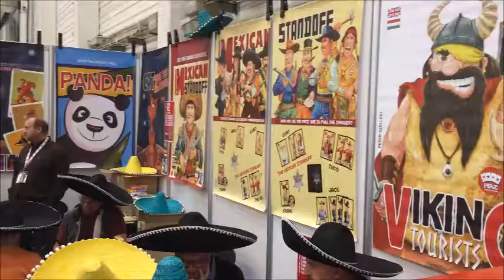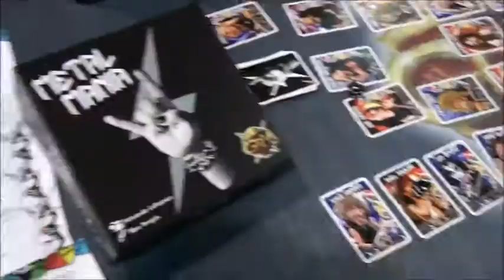Megáll az Essen! Spielklip!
Essen Spiel 2017 - avagy hogy láttam én a Nemzetközi Társasjátékos vásárt!?

Az Esseni utam nem jöhetett volna létre, ha nincs a Kékjátékosok odaadó támogatása. Hatalmas tisztelet és örök hála Nekik!

Jó játékot mindenkinek! :)